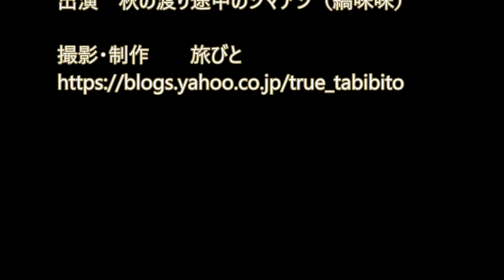シマアジ＝カモの少ない旅鳥メス＝淀川三島江2017秋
説明　雄エクリプスは眉斑の前後が白いですのでメスだと思います。